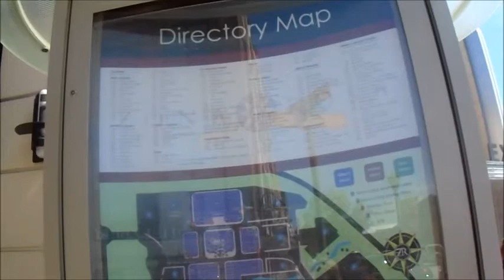Kansas City | Family Reunion DAY 2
Home Video #19

We are in Kansas City!!! Today We head to Zona Rosa then have dinner with family!

Welcome to our family!! Hi I'm Loving Dari... Dariyan to most and I am the mommy of two beautiful children the outgoing and adorable Azaleah who is 4 years old and my handsome ball of energy Cameron 1 year old Cant forget about daddy... Jr he proposed to me at Camerons 1st Birthday party and we have set a date of Sept 2 2017!!

Made it this far...Comment

Facebook LovingDari
Instagram LovingDari
Twitter LovingDari